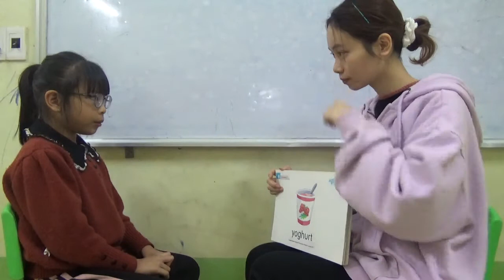KIDS 191B - TRÀ MY